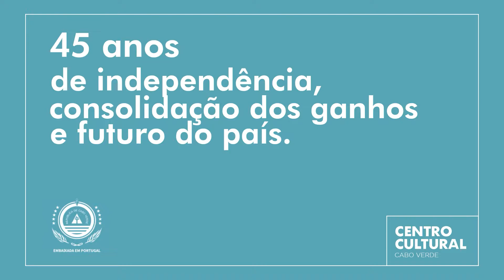António Firmino | Depoimentos “45 anos de Independência, consolidação dos ganhos e futuro do país”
Por ocasião da comemoração do 45º Aniversário da Independência da República de Cabo Verde, a Embaixada de Cabo Verde em Portugal e o Centro Cultural de Cabo Verde têm o prazer de vos convidar a acompanhar a sua programação que será desenvolvida num formato exclusivamente digital.